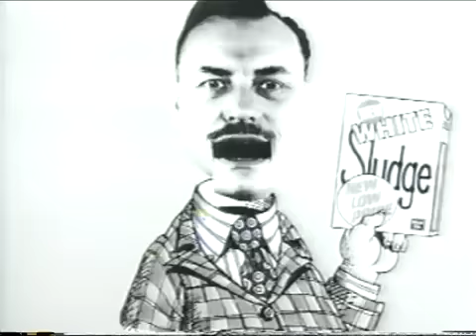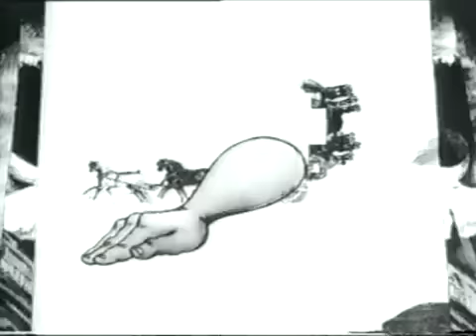Terry Gilliam: Beware of the Elephants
Kedvenc filmrendezőm egyik korai kisfilmje, amely az alábbi link tanúbizonysága szerint komolyan hatott a Monty Python Repülő Cirkuszának a stílusára: